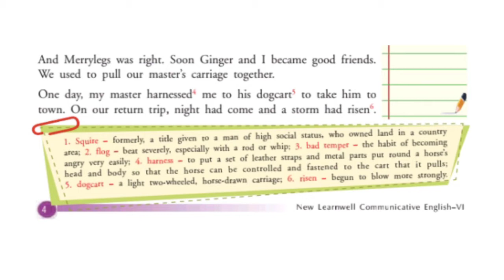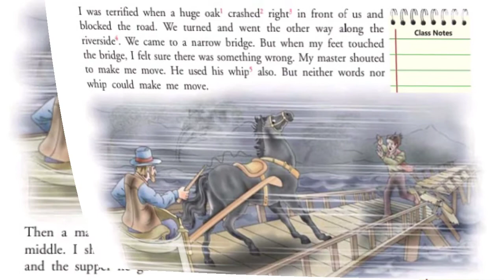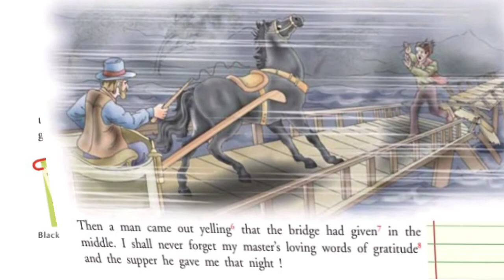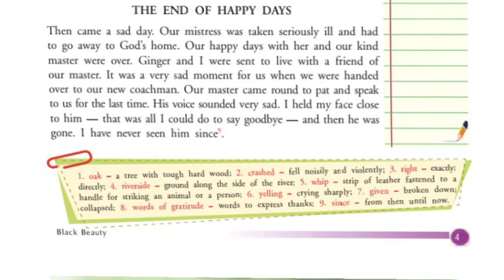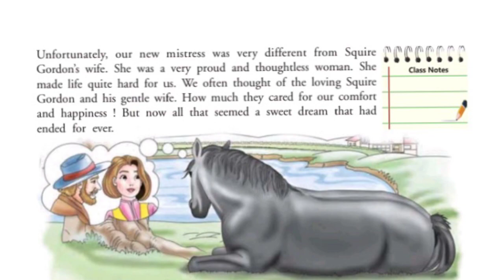Class 6 English Lesson 2 2 Black Beauty Part 03